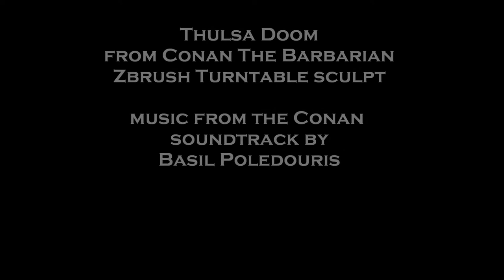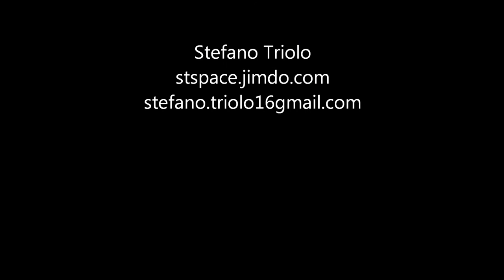Thulsa Doom turntable Zbrush sculpt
My Thulsa Doom turntable Zbrush sculpt from the movie Conan the Barbarian